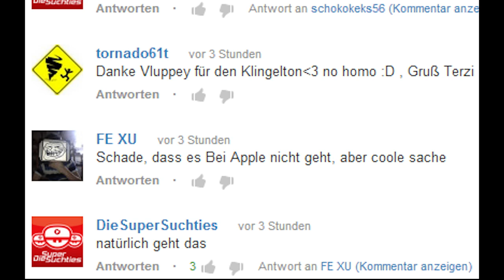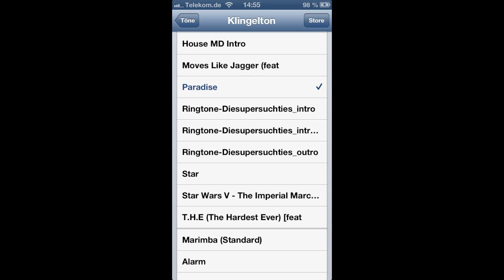How to Klingelton auf iPhone [diesupersuchties Klingelton Tutorial]